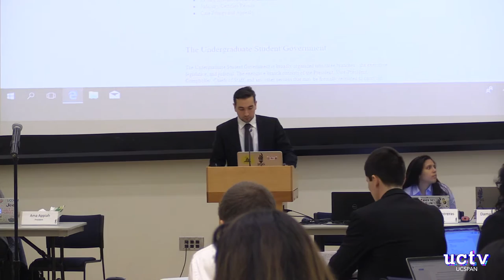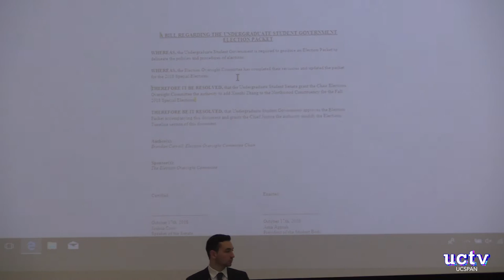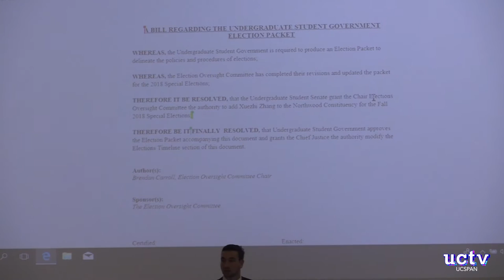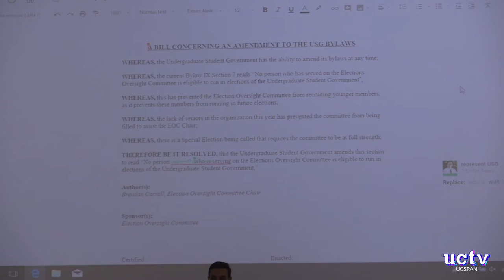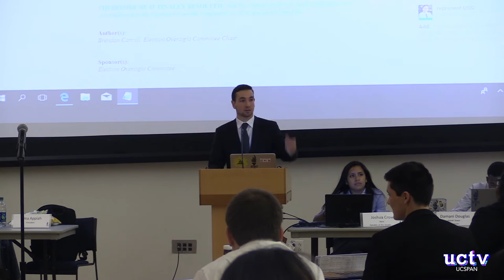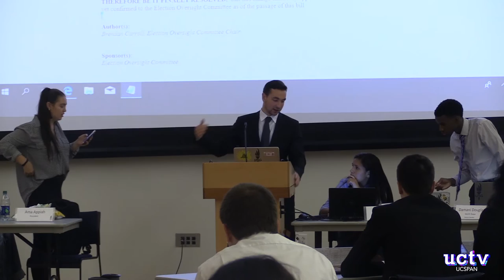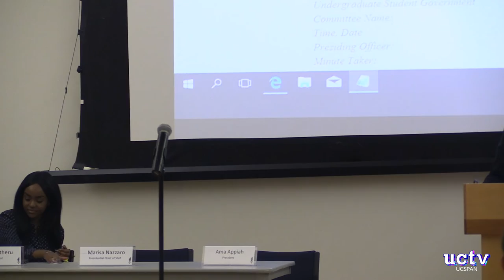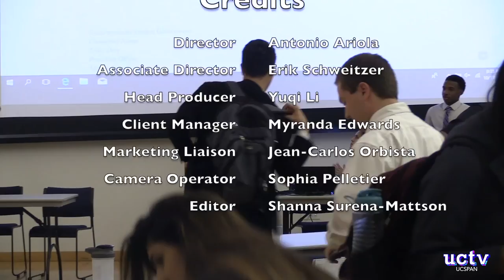USG Senate Meeting - October 17th, 2018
USG Senate Meeting